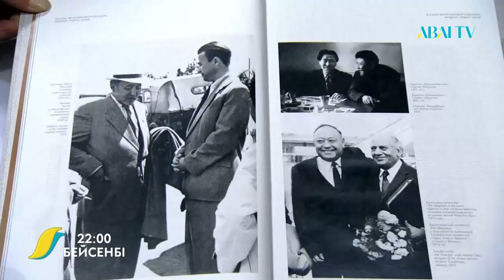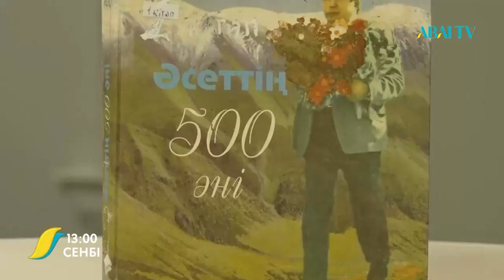Сана. Ұлттық код